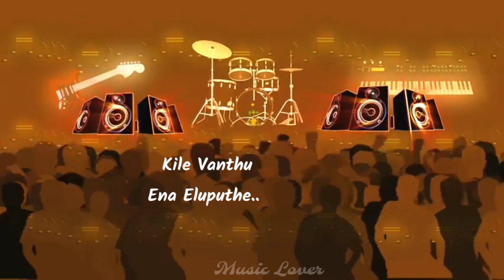Loosu Penne Vallavan | Simbu | U1 | Whatsapp status song